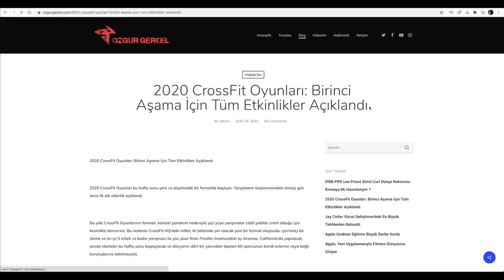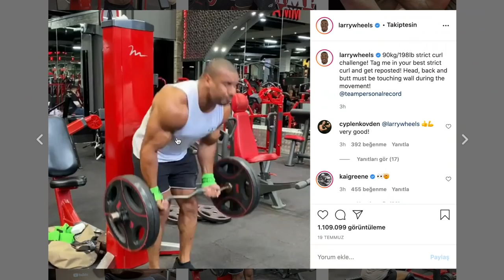Lee Priest Strict Curl Dünya Rekorunu Kırmaya Hazırlanıyor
Ünlü vücut geliştirici İFBB PRO Lee Priest  Strict Curl Dünya Rekorunu Kırmaya Hazırlanıyor. Larry Wheels 'i geride bırakan Lee Priest bakalım Denis Cyplenkov 'un rekorunu kırabilecek mi?